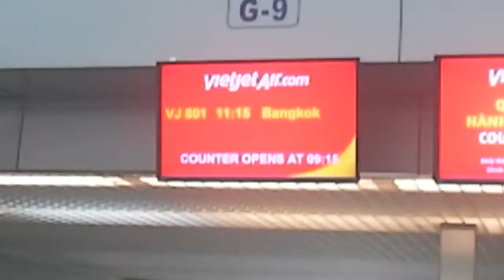12 Ottobre 2015